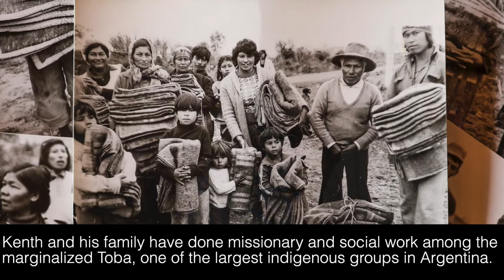Star of Hope's Kent Johansson came to Argentina in 1972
Kenth Johansson arrived in Chaco Argentina in 1972. This Missions Man became the driving force behind helping the indigenous Toba people to have a better life and learn the Gospel of Christ. Have a look at the historic photos and video clips.
Star of Hope is a not-for-profit organization that positively changes the lives of children worldwide.

Our Mission is to help the poorest children around the world create a better life for themselves.

Our Vision is a world where all children have an opportunity to become educated, healthy adults, get involved in their communities, and share their love of Jesus Christ.

JOIN US!